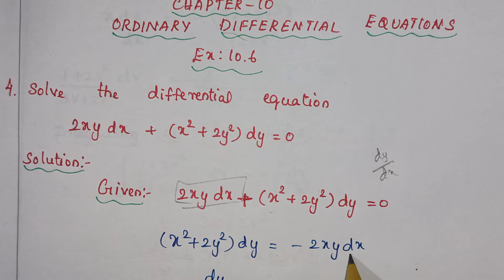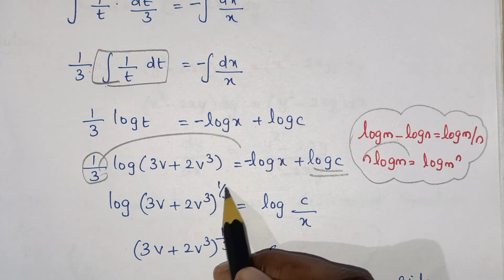XII-MATHEMATICS, NEW-SYLLABUS,CHAPTER-10, ORDINARY DIFFERENTIAL EQUATIONS,EX:10.6(Q.NO:4)